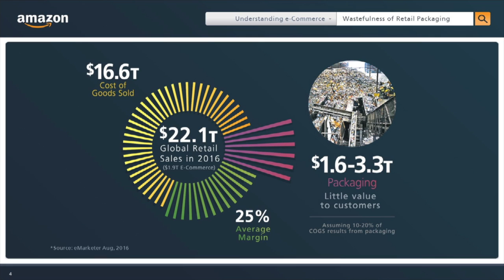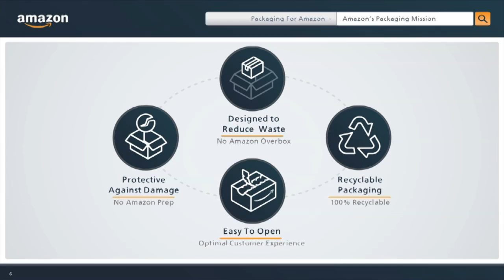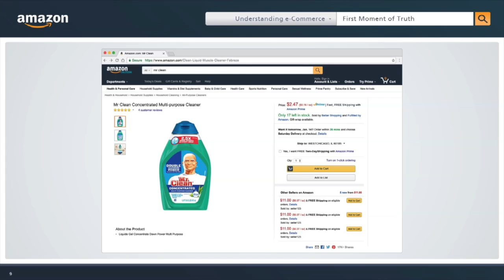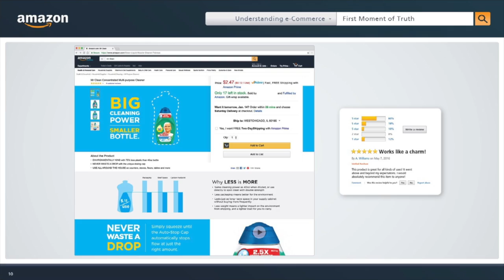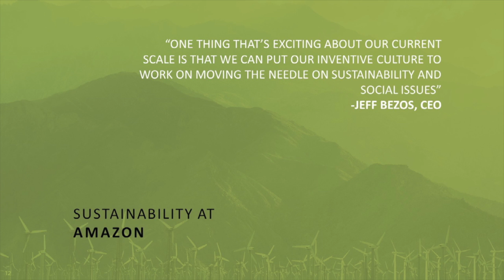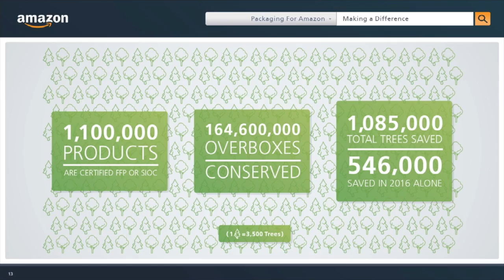Amazon’s Innovative Sustainable Packaging Strategy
Amazon's Chief Sustainability Officer, Kara Hurst, highlights how Amazon's packaging strategy is reducing its environmental impact.